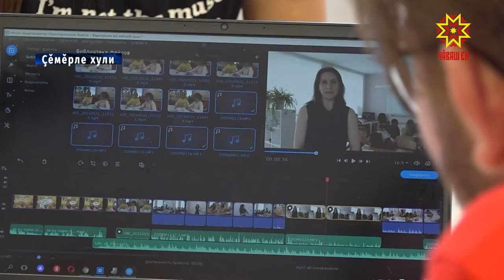Журналистсене хатĕрлĕç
Республикăри 20 вĕренӳ учрежденийĕ кăçал Чăваш Ен Пуçлăхĕн грантне тивĕçнĕ.  Вĕсен йышĕнче Çĕмĕрле хулинчи 2-мĕш шкул та. 200 пин тенкĕ укçапа пĕлӳ çуртĕнче мĕнлерех усă курассине пирĕн пултарулăх ушкăнĕ вырăна çитсе тĕпчерĕ.